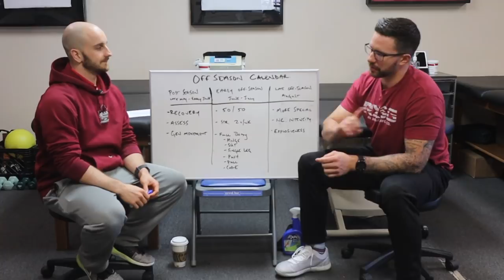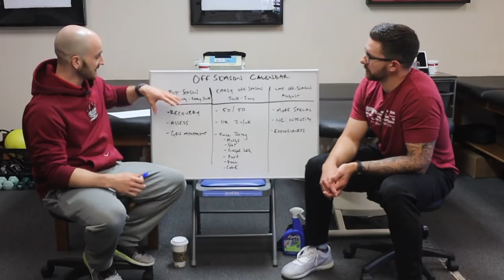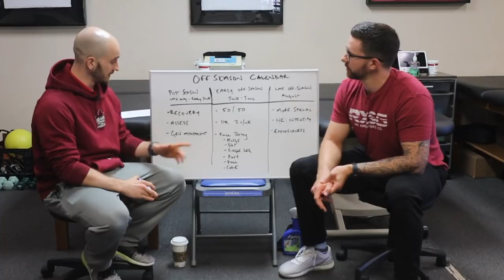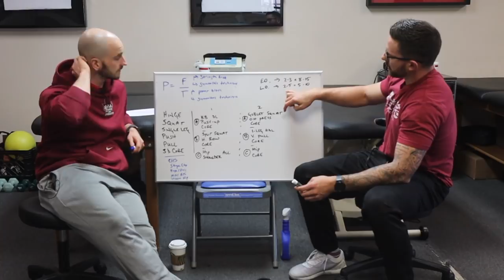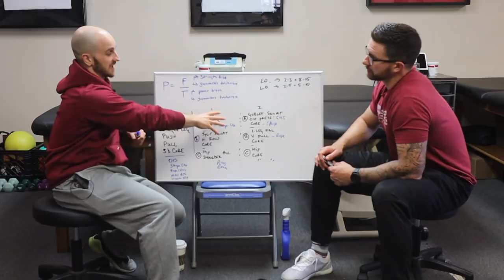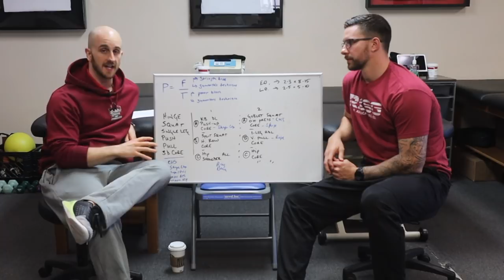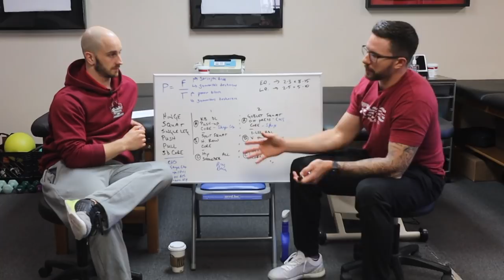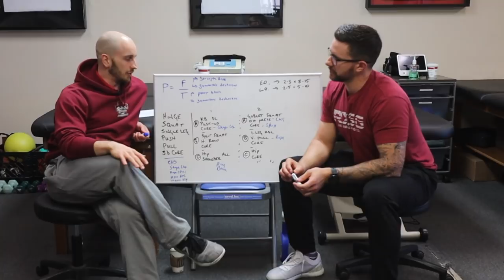Building "New School" Gymnastics Strength and Conditioning Programs (Part 2)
In this video, I sit down with our Director of Strength and Conditioning, Kiefer Lammi, to discuss how gymnastics coaches can build offseason strength and conditioning programs for gymnasts. We discuss how to balance both gymnastics specific strength and general athletic movements with external weight lifting, as well as recommendations for program design, sets, reps, and impelmentation.